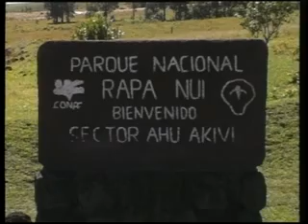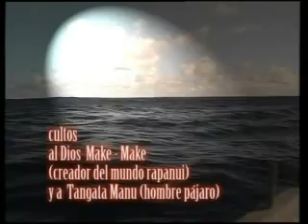Isla de Pascua Rapa-Nui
El nombre de esta isla corresponde al de Rapa Nui, que significa «isla grande» en el idioma de Tahití.
Hemos llegado  acompañados de una experta arqueóloga Fernanda Mareva que nos ilustra de la presencia de los Moáis y el misterio que ellos encierran.
También hemos hablado con un nieto del último Rey Ariki que vive en la isla.
En su idioma autóctono, la isla es conocida como Te pito o te henua, que significa «El ombligo del mundo» y Mata ki te rangi, que equivale a «Ojos que miran al cielo». La denominación de Rapa Nui se hizo posteriormente extensiva para denominar al pueblo aborigen y a su idioma, pero como una única palabra, "rapanui".
La isla también recibió el nombre de isla de San Carlos por el navegante español Felipe González Ahedo, que la denominó así en honor al rey Carlos III de España. Sin embargo, dicho nombre no se usa.
En el final el ballet Kari-Kari nos muestra uno de sus bailes más tradicionales, con letras que hablan de naturaleza y sensualidad.